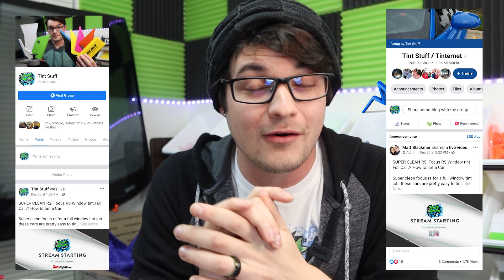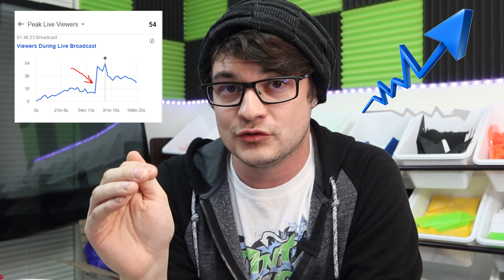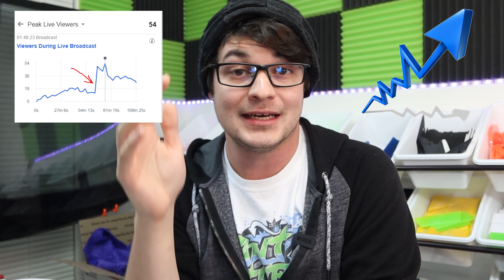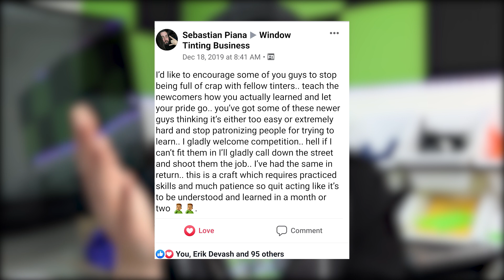HUGE ORGANIC REACH on Facebook / Xpel ONLY Shops / Multi Platform Live Streaming, Twitch & Youtube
In Tint News #2 we talk about how you can greatly increase your organic reach on Facebook without paying! Xpel has been confirmed to be cutting off small dealers in favor of much larger ones. I've also been live streaming to multiple platforms like you tube, Facebook and twitch.